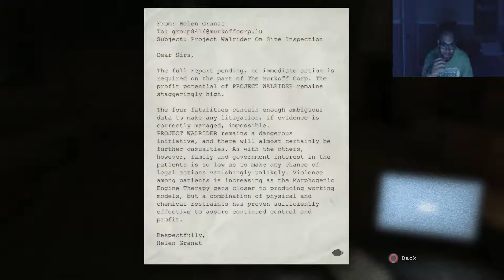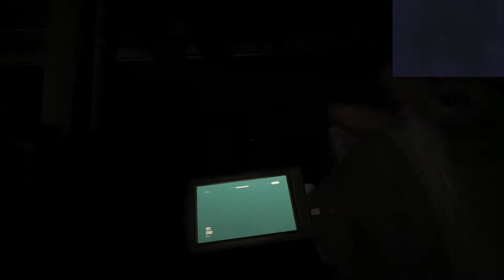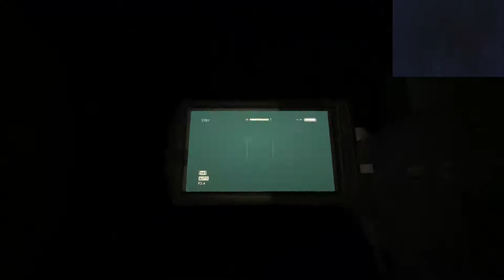I ALMOST SCREAMED WHILE PLAYING THIS(OUTLAST VIDEO #2)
THIS is a continuation of my outlast gameplay series. This game is scary as hell and I freak out every time I play this game. however, I hope that you all enjoy the video and please continue to support my channel. As always STAY VULTED!